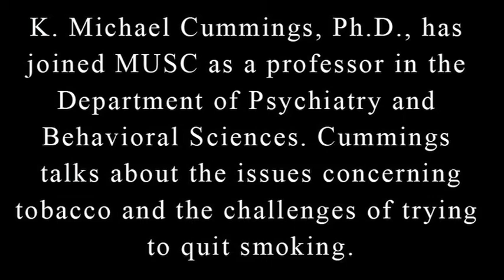Smoking facts - K Michael Cummings, Ph. D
K. Michael Cummings, Ph.D., has joined MUSC as a professor in the
Department of Psychiatry and Behavioral Sciences. Cummings talks about the issues concerning tobacco and the challenges of trying
to quit smoking.